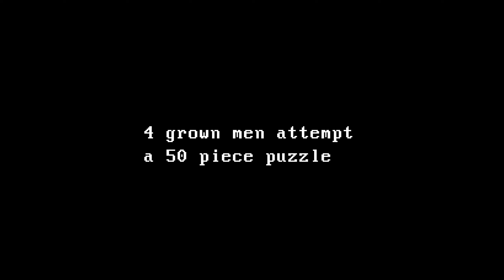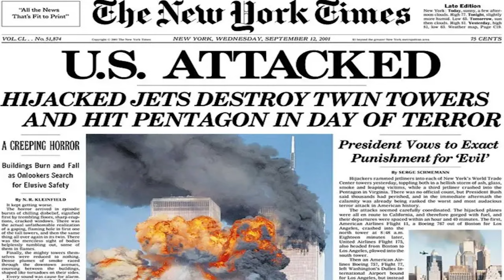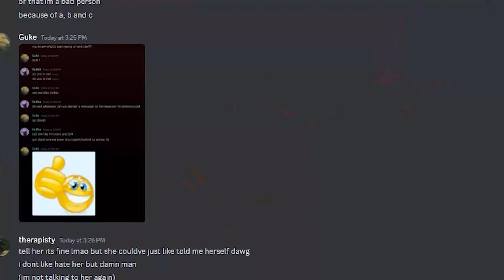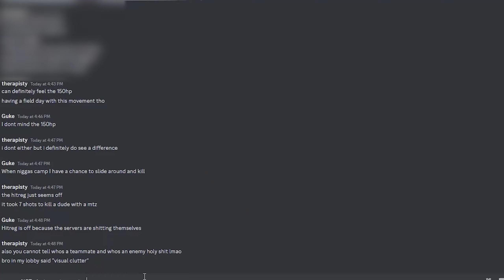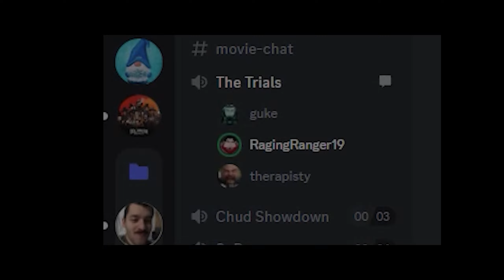pulp cliption (def 1. a completely unorganized mess of funny clips)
how would you feel if you watched kino this morning